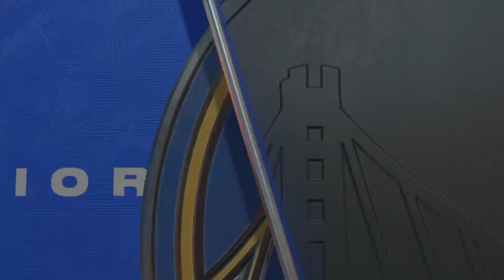NBA 2K23 - BOOKER AND ADRIAN GOING AT IT! R3 G4! MyCAREER Next Gen Gameplay